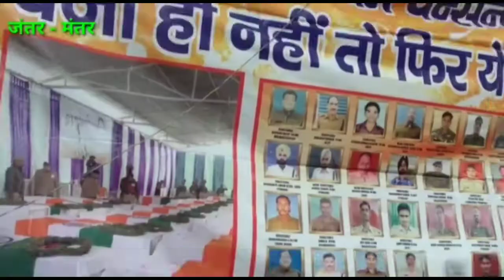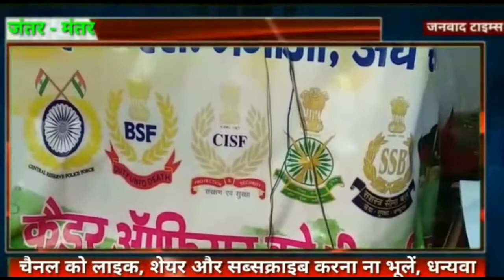Jantar Mantar Delhi : अर्ध सैनिक बल पेंशन की मांग को लेकर ऐतिहासिक धरना प्रदर्शन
Jantar Mantar Delhi  : अर्ध सैनिक बल पेंशन की मांग को लेकर ऐतिहासिक धरना प्रदर्शन | Delhi- Janvad Times